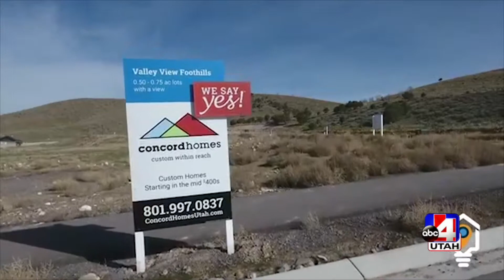An affordable custom home with Concord